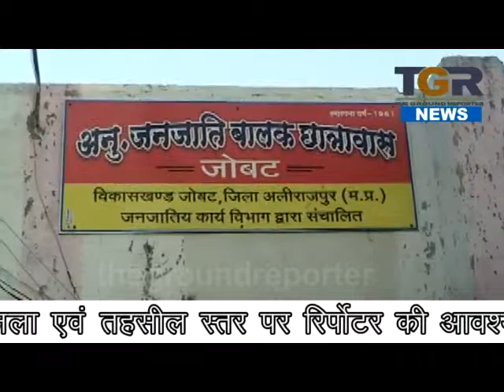छात्रावास के छात्रों को खुद करना पड़ रहे सारे काम